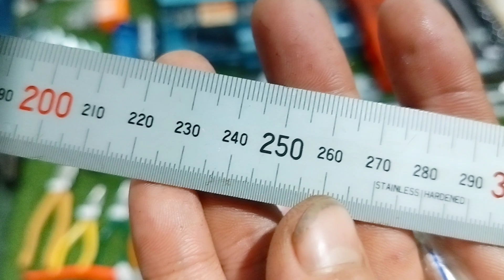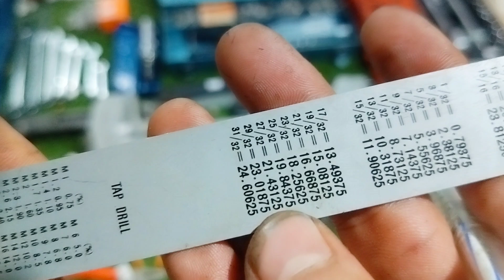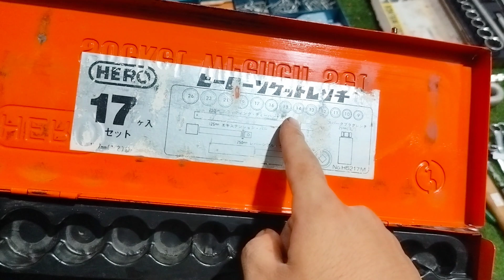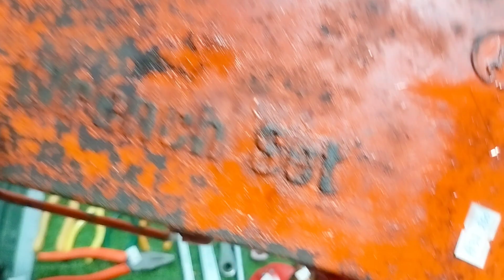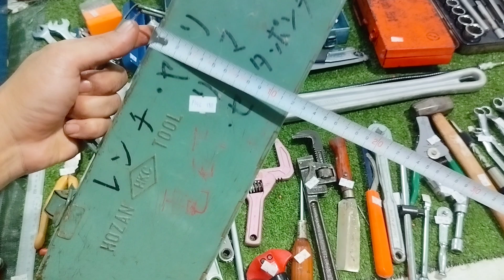Clip A : Đồ nghề hàng nhật bãi , hàng bãi nhật . Thắng 0966924801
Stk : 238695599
Ngân hàng : á châu (ACB) - Chi nhánh hồ chí minh
Tên chủ tài khoản : Huỳnh Tất Thắng

Thanks !

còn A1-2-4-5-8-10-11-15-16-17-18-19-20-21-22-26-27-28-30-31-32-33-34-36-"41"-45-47